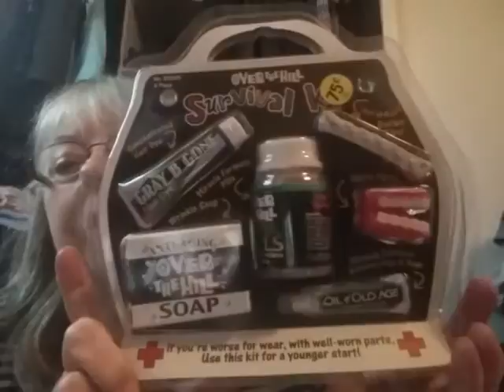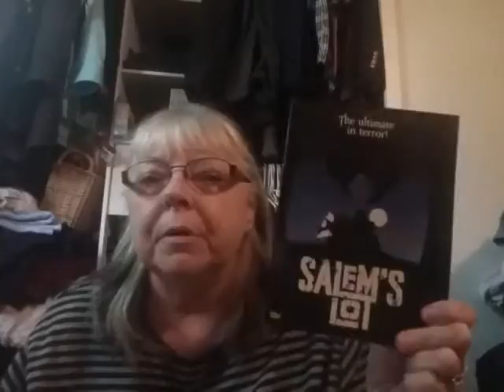First Yard Sale Haul Of The Season!!